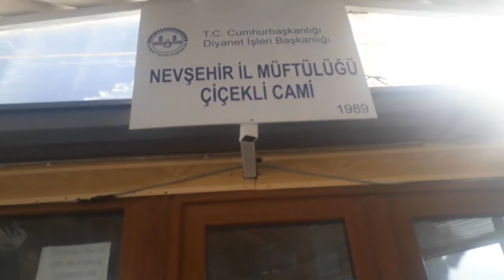Çiçekten CAMİ! (350 den fazla çiçek var)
Merhaba! Nevşehir'e gelecekseniz, muhakkak uğramanız gereken bir cami bırakıyorum buraya. İmamıyla tanışın, çayından ve muhabbetinden istifade edin. Caminin nezih havasını içinize çekin.  Çocukların camiyi sevmesi için verilen projeler hakkında konuşun. ufkunuzu açacaktır, hayallerin gerçek olabileceğine olan inancınızı arttıracaktır.
mahalledeki çocukları namaza alıştırmak ve de sorumluluk bilinçlerini arttırmak adına, Mahalledeki çocukların her birinin bir çiçek verilmiş. Yolunuzun Çiçekli Camiden geçmesi dileğiyle...
iyi seyirler dilerim, umarım videomu beğenmişsinizdir.